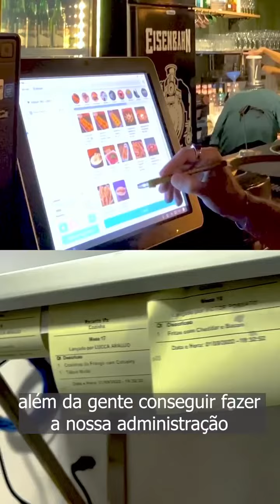Visita no Recanto Gastrobar | Conheça a Gestão suave para o seu negócio!